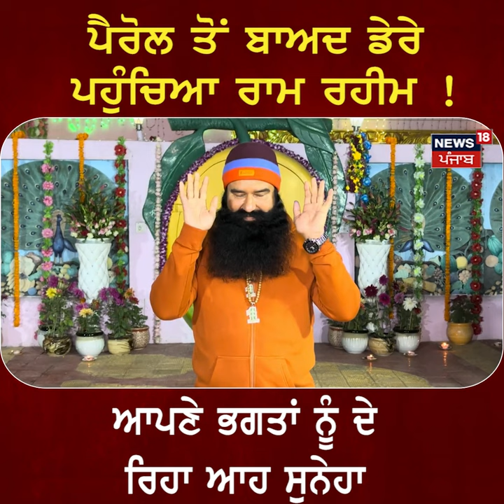Parole ਤੋਂ ਬਾਅਦ Ram Rahim ਦਾ ਆਪਣੇ ਭਗਤਾਂ ਨੂੰ ਦਿੱਤਾ ਸੁਨੇਹਾ | Breaking News | News18 Punjab